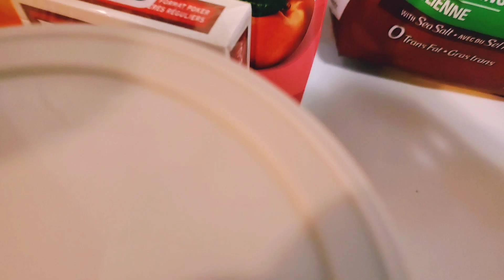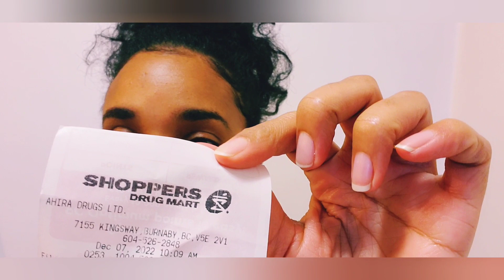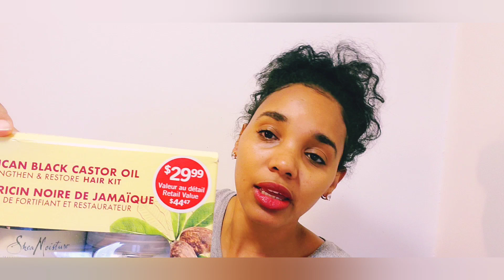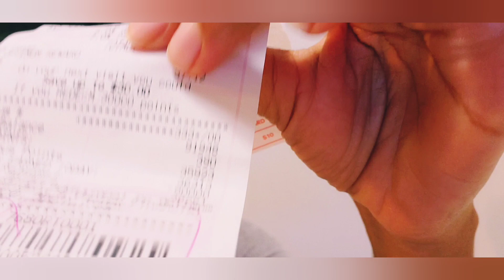✅️🇨🇦🤌🦻እቲ ሚስጢር እዚ እዩ ገንዘብኩም ደርቢኩም ኣይትኪዱ